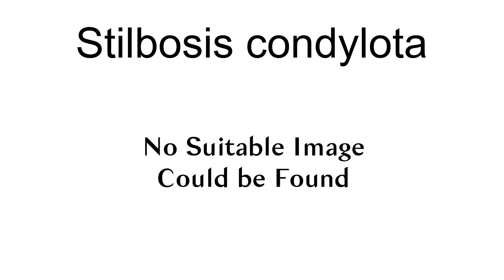Stilbosis Condylota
Stilbosis condylota is a moth in the family Cosmopterigidae. It was described by Edward Meyrick in 1917. It is found in Guyana.

== References ==